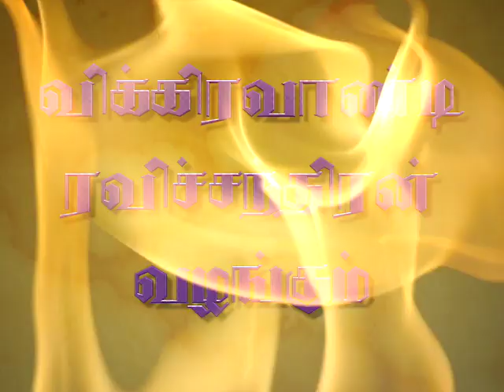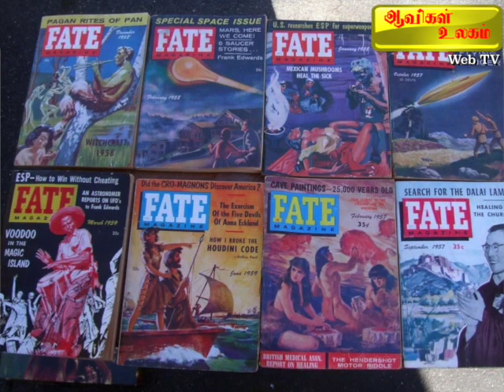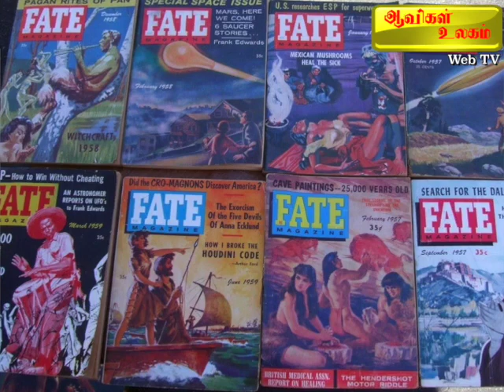Aavigal Ulagam - 055 (10-04-2019) படையெடுத்துச் சென்ற தேனீக்கள்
Aavigal Ulagam - 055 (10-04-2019) தேனீக்கள் செல்லப்பிராணிகள் போல் வளர்க்கப்படுவதும் பின் அவைகள் தன்னுடைய முதலாளி இறந்த பின்பு அவருக்கு அஞ்சலி செலுத்தும் உண்மை நிகழ்வு கதைவடிவில் காணொளியாக உங்கள் பார்வைக்கு..